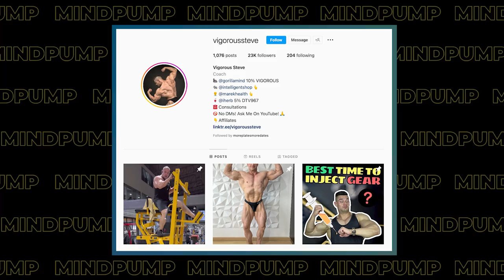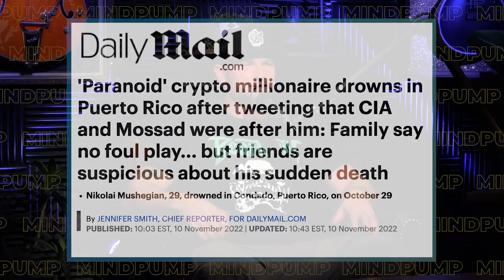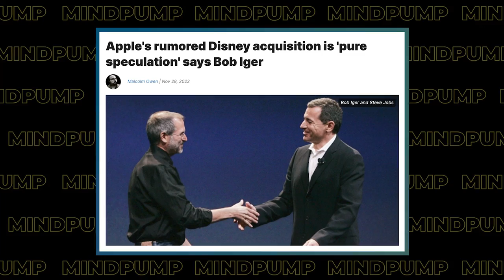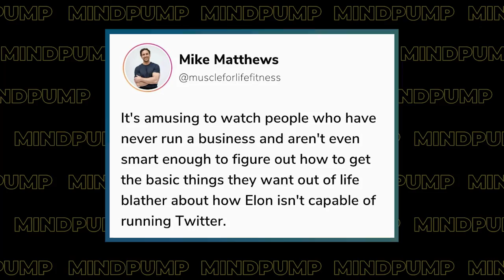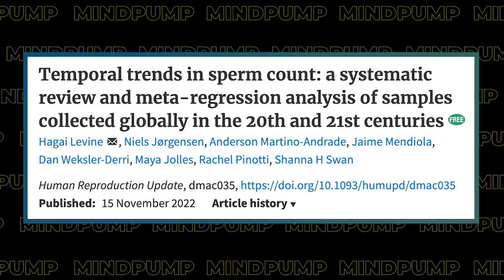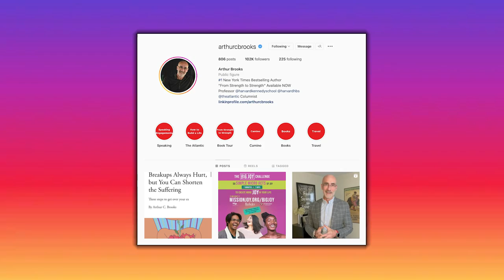Supplement Tip: Look For This When Buying Supplements | Mind Pump 1964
00:00 Intro
00:47 Mind Pump Fit Tip: When you buy supplements, this is the ONE factor you should pay attention to. Does the company provide third-party testing?
11:02 The guy's reaction to the Liver King’s lie.
27:33 Kanye has lost his mind.
30:05 Selective outrage.
33:18 Pay attention.
34:48 Could Apple buy Disney? Is A.I. taking over?
41:19 The Twitter theater is awesome!
43:43 The science behind liposomal technology.
46:21 Are we moving towards a homogeneous society?
51:07 The BIGGEST lie told to men.
1:05:39 Caldera’s HUGE advertising push.
1:08:06 Shout out to Arthur Brooks!

1:09:42 ListenerLive question #1 - Any advice on how to mitigate the potential for injury, and excessive joint strain with a higher volume/compound heavy program like MAPS Strong?
1:19:55 ListenerLive question #2 - For the average person who wants to build muscle, what are some tips for building exercise programming for my clients?
1:33:20 ListenerLive question #3 - What is the best way to determine what your fitness goals should be at every stage of life?

Mind Pump 1755: Insider Secrets Of The Supplement Industry With Mike Matthews

Mind Pump 1945: How To Formulate A Supplement That Works With Shanais Pelka

'Liver King' ripped after leaked email claims $11K a month steroid use

Mind Pump 553: Elliott Hulse Talks Fitness With Mind Pump

Kanye West praises Hitler while wearing hood during Alex Jones interview

Apple limited a crucial AirDrop function in China just weeks before protests

'Scary' ChatGPT could render Google obsolete in two years

Temporal trends in sperm count: a systematic review and meta-regression analysis of samples collected globally in the 20th and 21st centuries

Wellness + Wisdom Podcast - Sal Di Stefano On Fatherhood: How Society Glorifies Staying Single By Shaming Mothers

People Mentioned
Liver King (@liverking) Instagram
Vigorous Steve (@vigoroussteve) Instagram
Derek (@moreplatesmoredates) Instagram
Elliott Hulse (@elliotthulse) Instagram
Jon Call (@jujimufu) Instagram
Mike Matthews (@muscleforlifefitness) Instagram
Joe De Sena (@realjoedesena) Instagram